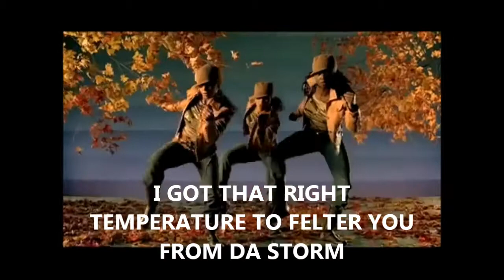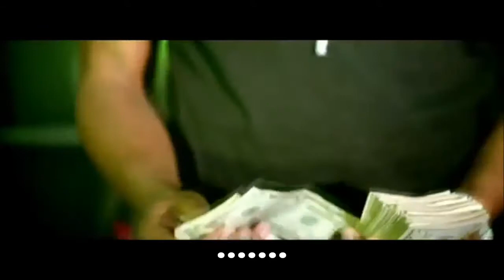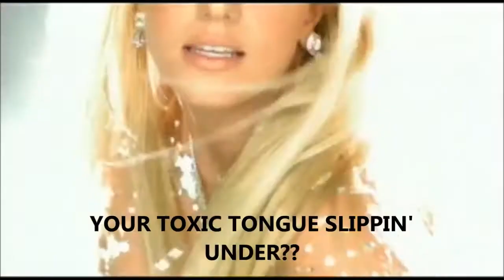Misheard Lyrics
Just a couple of songs that always use to confuse me...
Mercy - Kanye West
Beat It - Michael Jackson
About You - XXYYXX
Boys Are Back In Town - Thin Lizzy
Gentleman - Psy
Smack My Bitch Up - Prodigy
Temperature - Sean Paul
Gangnam Style - Psy
Karma - Weekend Wolves
Cashin Out - Cash Out
Sugar, We're Going Down - Fall Out Boy
Look At Me Now - Chris Brown
It's Been Awhile - Staind
Rolling In the Deep - Adele
Rock the Casbah - The Clash
Lunatic Fringe - Red Rider
Like A Virgin - Madonna
3 - Britney Spears
Blue (Da Ba Dee) - Eiffel 65
Bille Jean - Michael Jackson
Rape Me - Nirvana